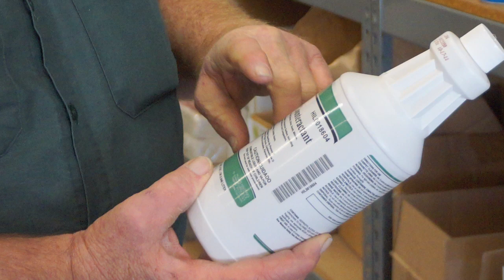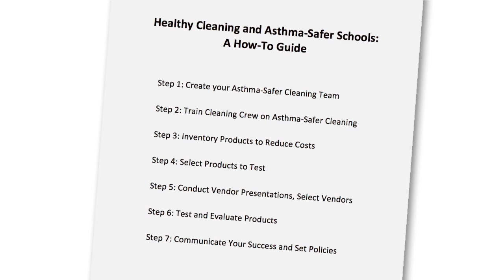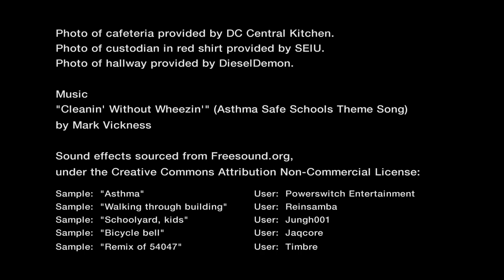Healthy Cleaning & Asthma Safer Schools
This video is a companion piece to new guidelines by the California Department of Public Health, Healthy Cleaning & Asthma-Safer Schools: A How-To Guide. The guide and video help school districts go green and save money by transitioning to asthma-safer cleaning products and practices. The video features California custodians and administrators’ successes using the guide’s strategies. The guide provides tools to switch to asthma-safer cleaning in simple, manageable steps. The Work-Related Asthma Prevention Program, part of the California Department of Public Health, produced this video.